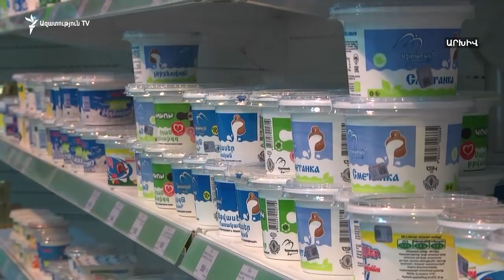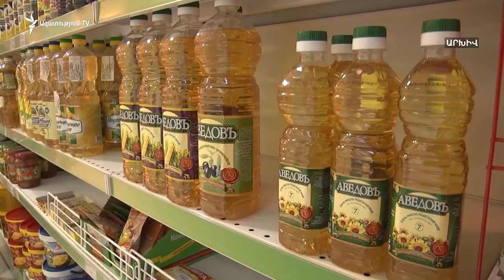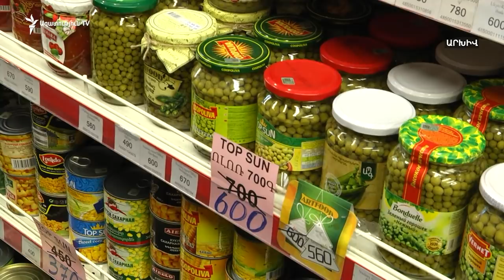Սննդամթերքի որոշ տեսակների գները Հայաստանում էականորեն բարձրացել են, փաստում է Վիճկոմը